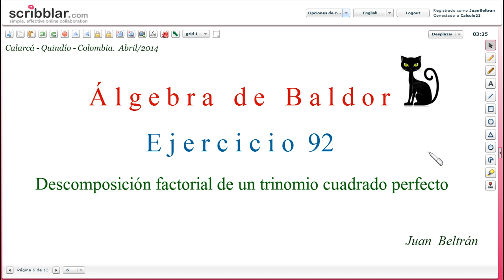Factorización. Factorar un trinomio cuadrado perfecto. Baldor 92_27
Factorización. Factorar un trinomio cuadrado perfecto.